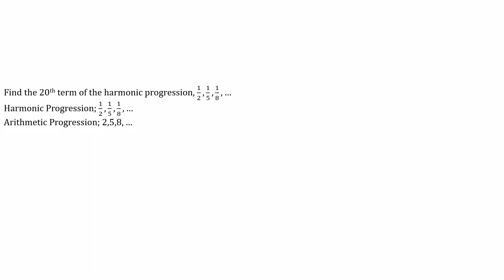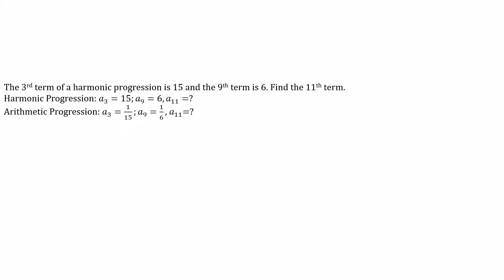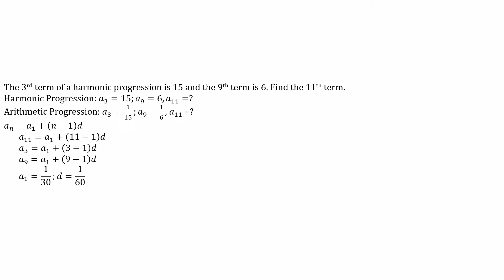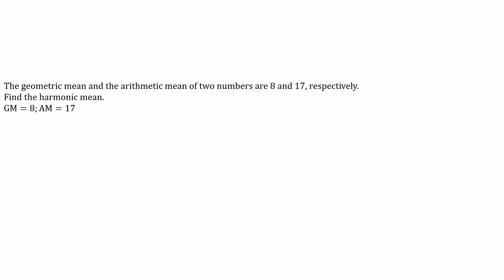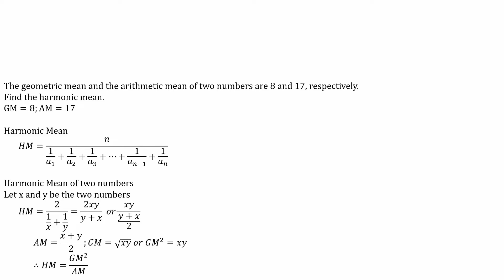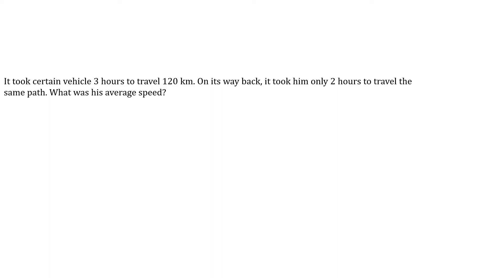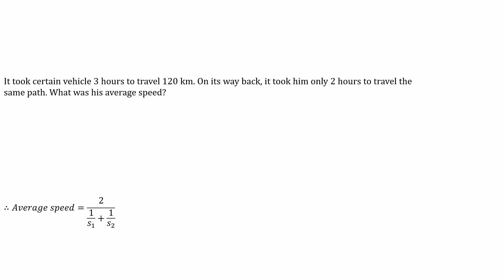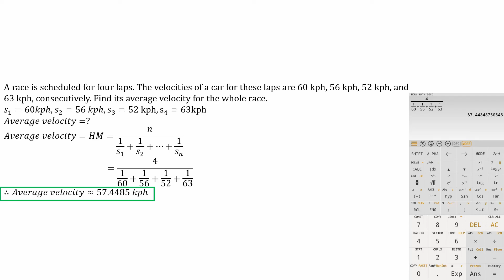Mathematics: Sequence - Sample Problems Part 4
Harmonic Progression